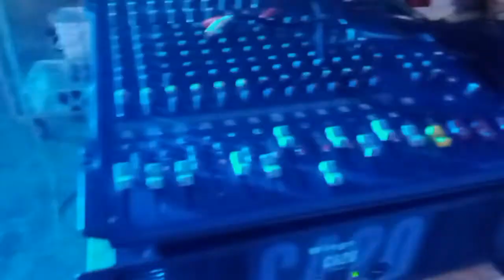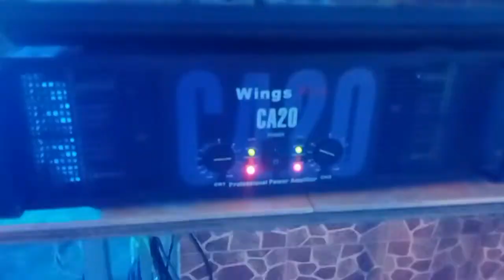Selamat malam semua ngabang tahun baru cina gaiss .